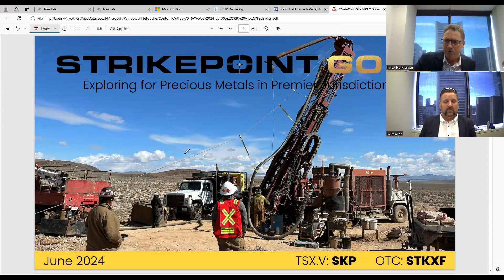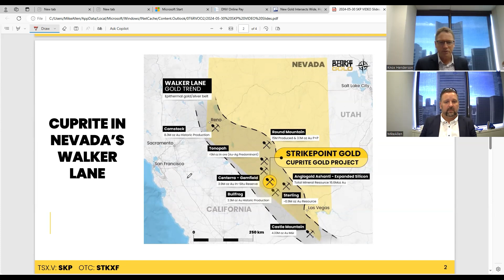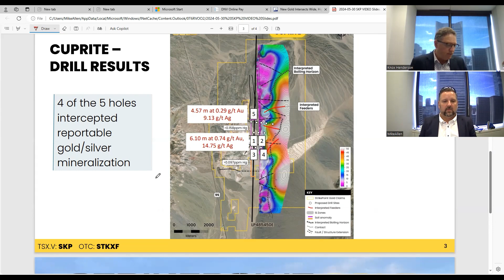StrikePoint Gold - June 4th 2024 - Cuprite Drill Results Video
Vancouver, British Columbia — June 4, 2024 - Drilling at Cuprite Gold Project Returns Multiple Gold Intercepts, Including 6.10 meters grading 0.74 g/t Au and 14.75 g/t Ag

StrikePoint Gold Inc. (SKP: TSX.V) (STKXF: OTCQB) is pleased to announce the results of its inaugural drill program on the Cuprite Gold Project located in Nevada’s Walker Lane gold trend.

The Company completed 5 holes totaling approximately 3,100 meters of reverse circulation drilling on the Cuprite Gold Project.